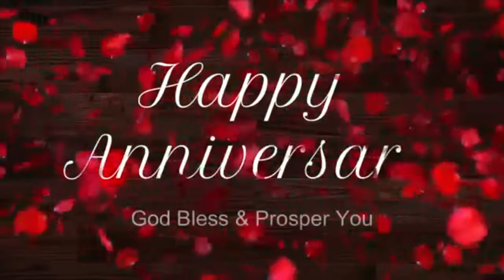Happy anniversary Apostle Lathon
God bless you Apostle Lathon on your anniversary, and may God continue to bless and prosper you